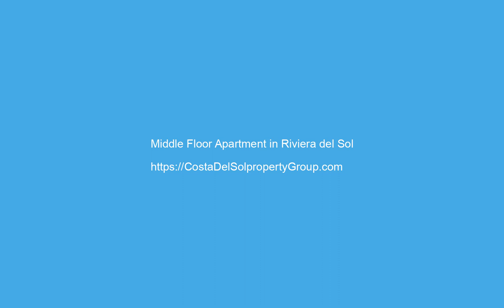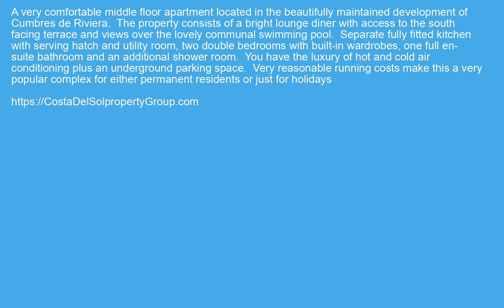Middle Floor Apartment in Riviera del Sol, Costa Del Sol FOR SALE €175000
Middle Floor Apartment in Riviera del Sol, FOR SALE €175000 Property ID: CDS20126
 A very comfortable middle floor apartment located in the beautifully maintained development of Cumbres de Riviera.  The property consists of a bright lounge diner with access to the south facing terrace and views over the lovely communal swimming pool.  Separate fully fitted kitchen with serving hatch and utility room, two double bedrooms with built-in wardrobes, one full en-suite bathroom and an additional shower room.  You have the luxury of hot and cold air conditioning plus an underground parking space.  Very reasonable running costs make this a very popular complex for either permanent residents or just for holidays
Covered Terrace,Lift,Fitted Wardrobes,Utility Room,Ensuite Bathroom,Marble Flooring,Double Glazing